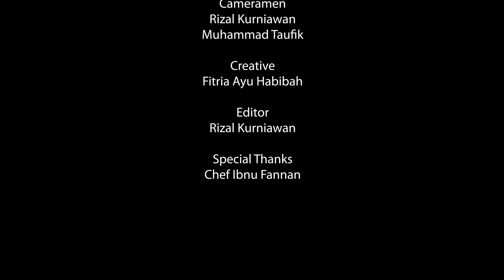Menu Berbeda dalam Moment Idul Fitri, apa itu? || Cook and Share Season 1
Rendang, opor ayam, dan ketupat sayur menjadi menu yang kerap disajikan ketika Lebaran tiba. Namun, jika ingin menyajikan menu yang berbeda pada momen Idul Fitri 1442 ini, tidak ada salahnya menyajikan sate lilit  khas Bali.

nah, kira kira bagaimana sih cara buat nya?
Oke, kita siapkan bahan-bahannya dan ikut kita ke dapur yuk!